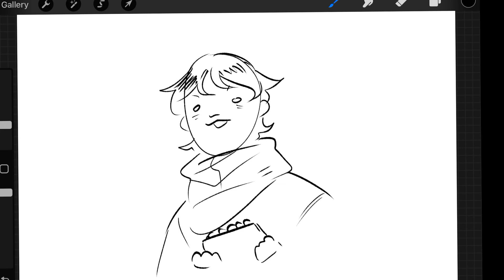Артблок, и как я с ним борюсь | анимация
Всех с уже наступившим 2022 годом,
И сегодня мы поговорим о том, как биться с боссом под названием "артблок"